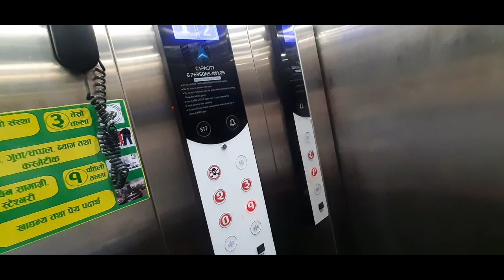Baruwa khola pulgaighat ghumgham with lovelife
free time vlogs with lovelife